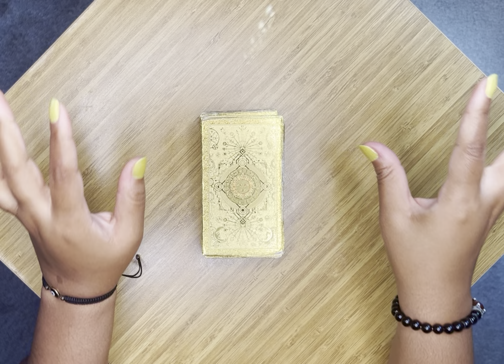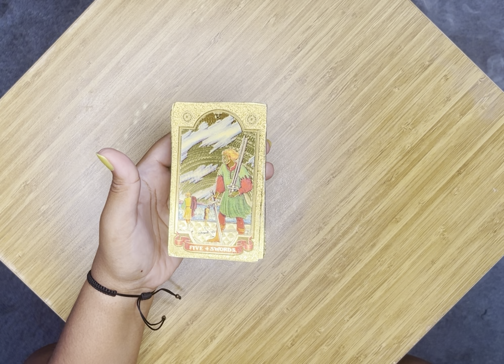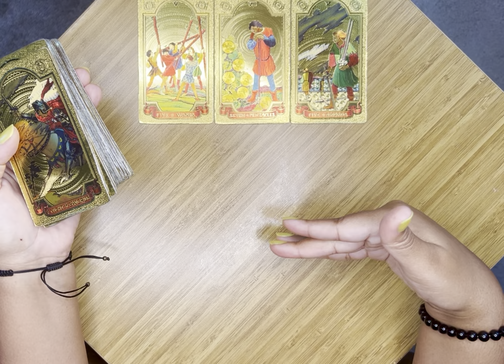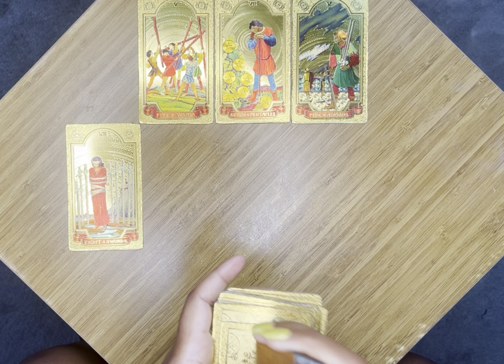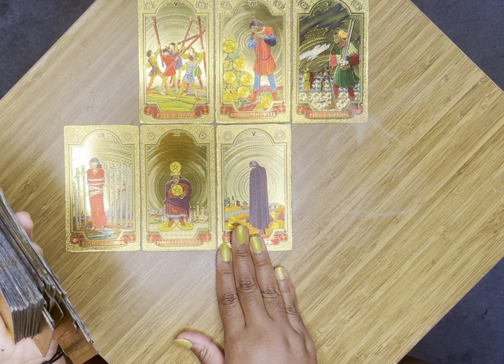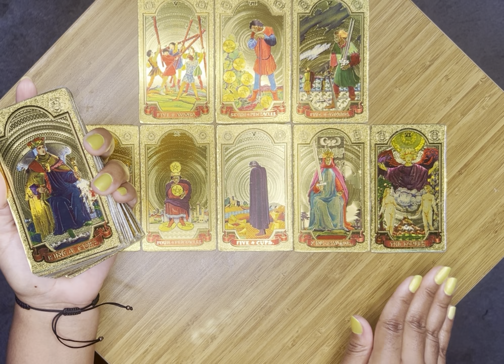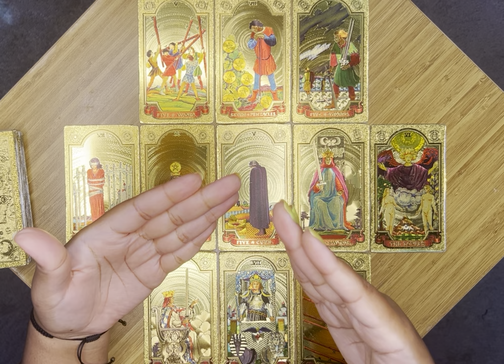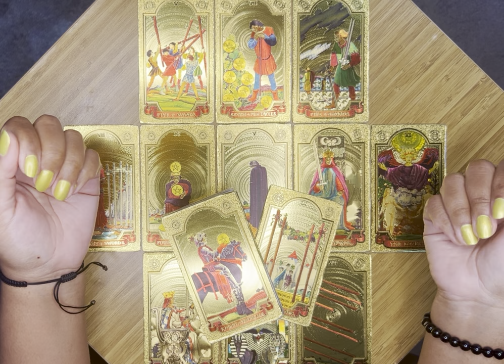✨”With God All Things Are Possible” So It Must Also Be True That God Feels That Way About You✨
Intro 0:00
New Moon Message 1:31
New Moon Reading 6:02

😎 *SUMMER SOUL SALE* 😎

🙏🏽 Powerful Prayers specifically composed for your unique needs and intentions are now available per request. What would you like to release and/or receive? The donation request per prayer is $22.22. See the community tab for a written sample as spoken in the following post

⁉️ You got questions? 🤔 I got answers. 🤓
Ask away for an $11.11 donation per inquiry and receive a response within 3-5 days via a private video link.

Email the address below to initiate an order. Please wait for a response.

*These offers may be limited to the summer 2024 season unless otherwise advertised.